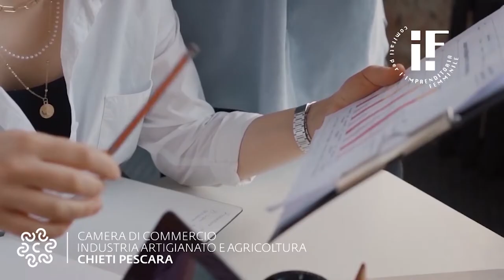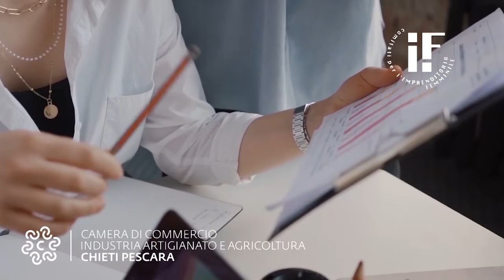Narrazioni D'imprese femminili del 09/12/2021